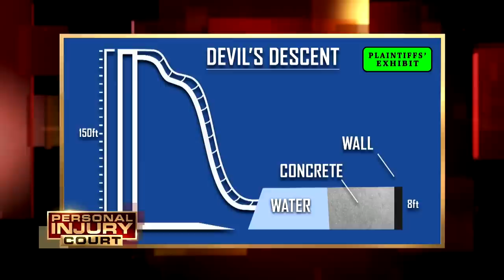Lethal Waterslide Plunge - $2,000,000 Case | Full Episode | Personal Injury Court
"Simmons v Hargrove": In this episode of "Personal Injury Court," a water park enthusiast sues for $2,000,000 after nearly plunging to his death while riding a new waterslide. With his no nonsense approach, Judge M. Gino Brogdon, Sr., presides over the courtroom.